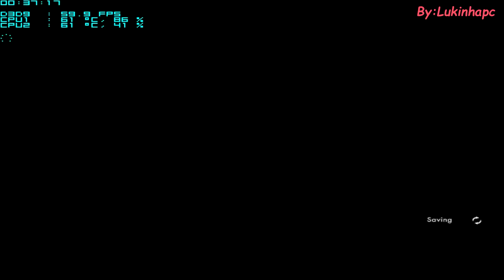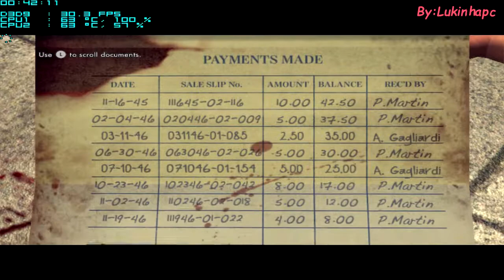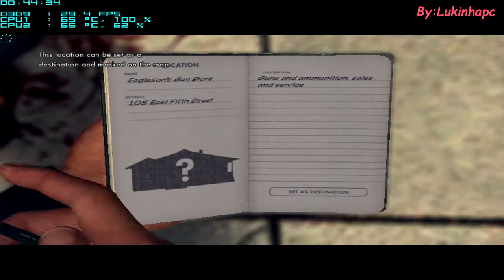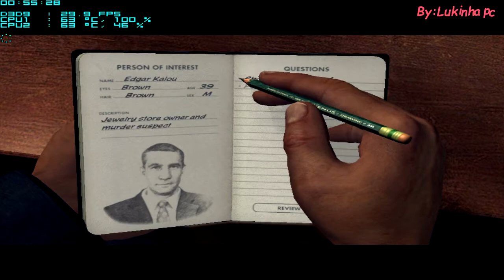L.A Noire Gameplay - i5 4200u + HD 4400 / Acer Aspire E1-572 Windows 10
Config:

Intel Core i5 4200u 1.6Ghz with Turbo Boost up to 2.6Ghz
Intel Graphics HD 4400
6gb Ram DDR3
500gb HD

Fps recording:30 with frame drops to 20
Fps without recording: 30 with frame drops to 20

Resolution : 800x600

Gamertags:

Xbox Live: Lukinhapc2
PSN: Lukinhapc5
STEAM: Lukinhapc

Fps gravando : 30 com frame drops para 20
Fps sem gravar : 30 com frame drops para 20

Resolução : 800x600

Gamertags:

Xbox Live: Lukinhapc2
PSN: Lukinhapc5
STEAM: Lukinhapc

Deixe seu comentário ou sugestão!!